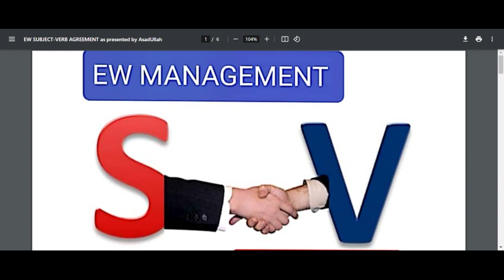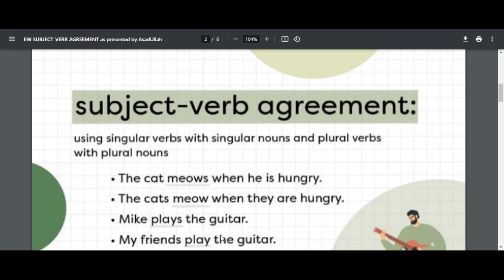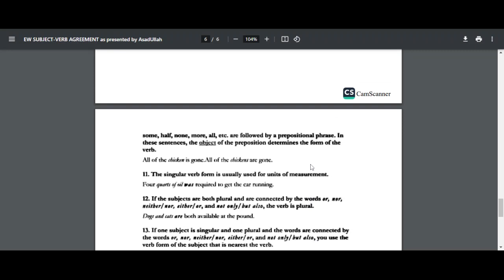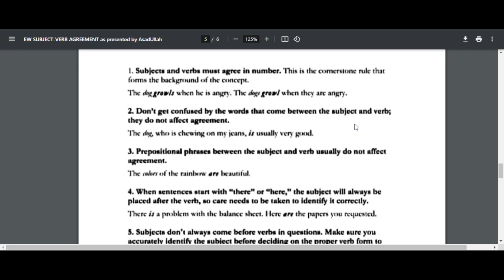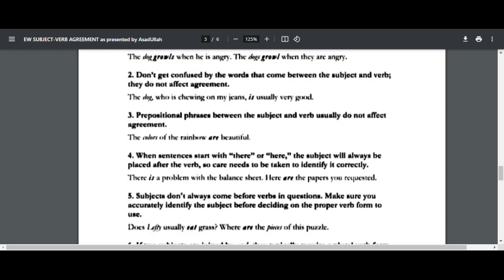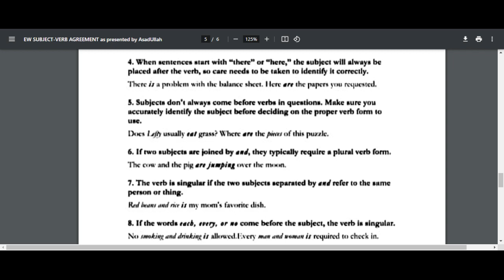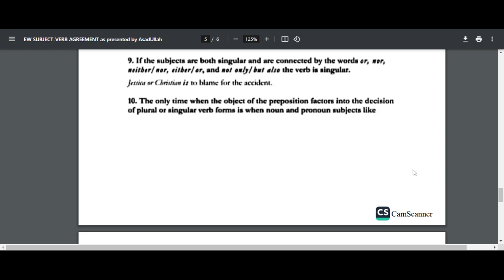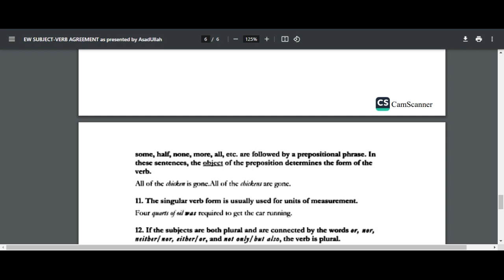LEC 9 EW SUBJECT VERB AGREEMENT